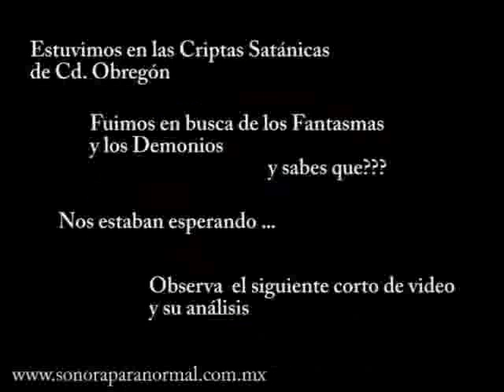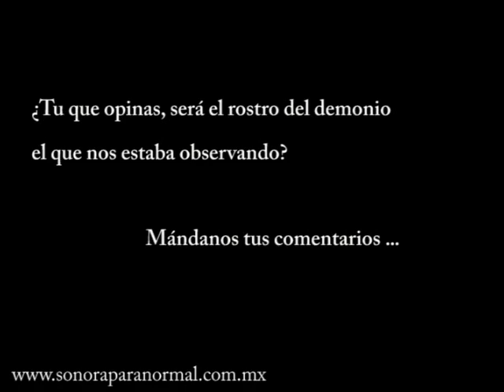Critpas Satánicas EL Rostro del Diablo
Tu tienes la última palabra ... será el rostro del Diablo ... TRITONRELOADED nos avisó del rostro en el minuto 6:00 de la II parte de las Criptas Satánicas y aquí está ... gracias